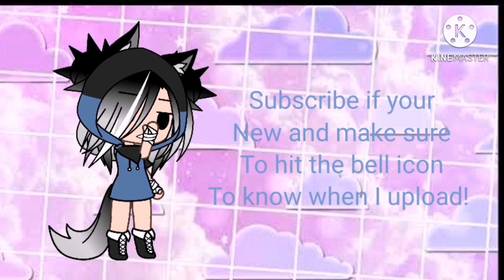That's my song... // GLMS